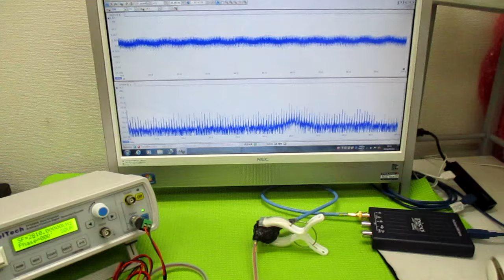超音波プローブの発振制御による振動評価技術 ultrasonic-labo